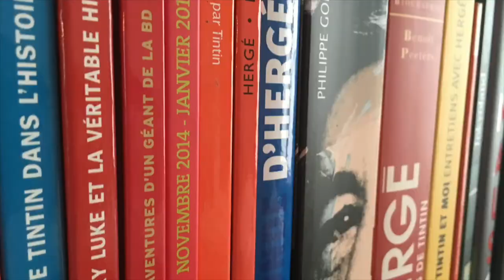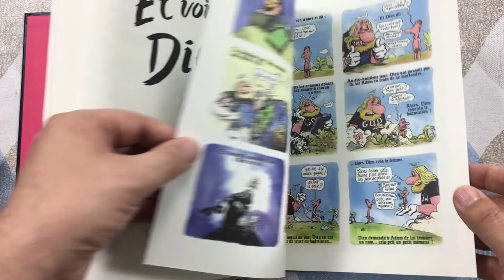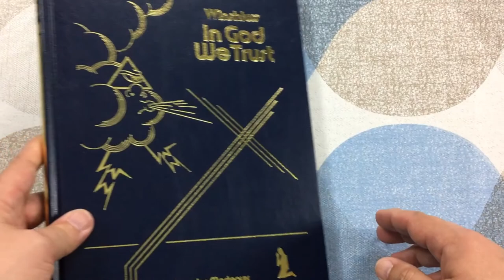#94 - In God We Trust par Winshluss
Après s’être attaché à déconstruire Pinocchio, Winshluss s’attaque au livre de contes et de légendes le plus lu au
monde : la Bible. Un narrateur extérieur, Saint Franky,
guide le lecteur, en portant une vision particulièrement
acerbe, à travers les différents épisodes marquants de
l’Ancien et du Nouveau Testament. Tout comme Pinocchio investissait les multiples parties de l’âme humaine, In God
We Trust s’attelle à envelopper la Bible de plusieurs auras.
Allant de la parodie du comic book (God vs Superman)
à la tragédie adultérine, en passant par une étude sur
la disparition des dinosaures, la densité du livre ne
laissera au lecteur aucun répit. Ponctuées d’anecdotes
inédites, les fabuleuses aventures de Dieu narrées par
Winshluss nous en apprendront plus sur ce mystérieux personnage. Véritable voyage spirituel, In God We Trust,
apparaît comme une grande épopée où le dessin, majestueux, oscille entre planches de bandes dessinées, gravures, fausses publicités et aquarelles. À la fois didactique et moqueur, Winshluss s’amuse beaucoup et retrouve l’humour dont
il avait su doter Pat Boon, Happy end ou Monsieur Ferraille.